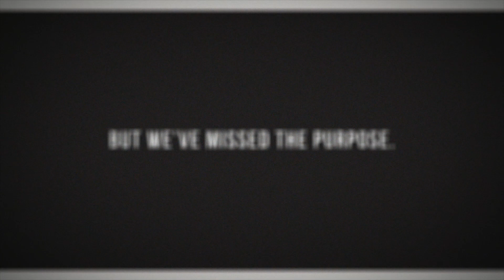"Heart of the Father" - Sermon Intro for Series on the Way of Jesus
Sermon bumper created for a series from Mark 7-9